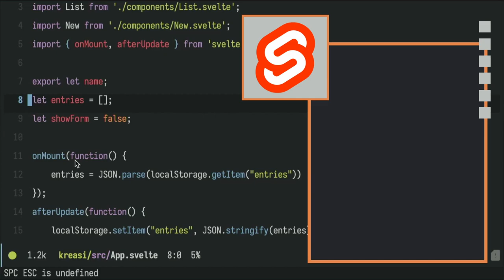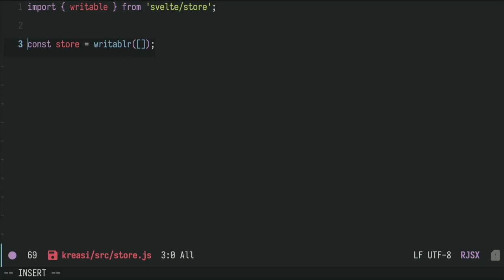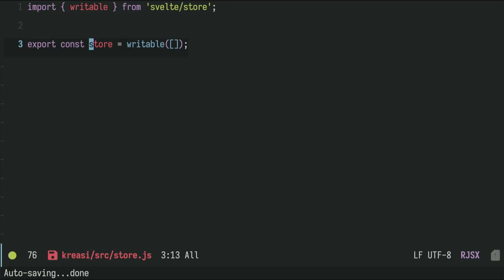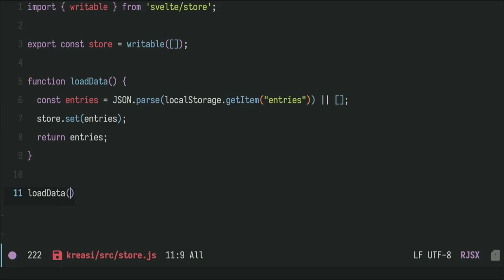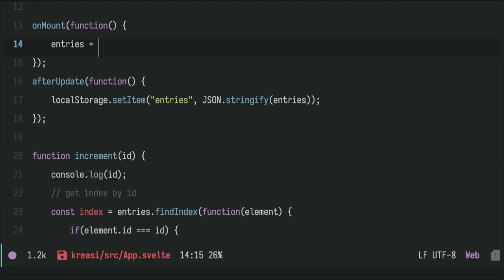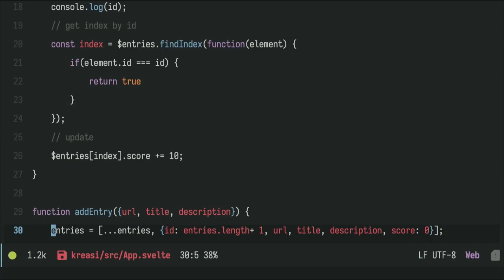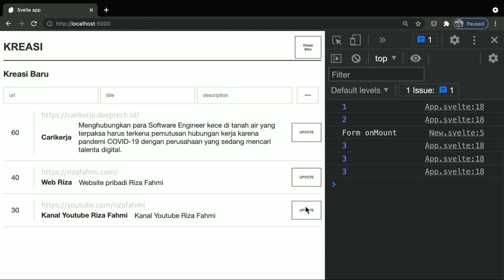Menyimpan State Aplikasi dengan dengan Svelte Store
Di satu tahapan tertentu, kita butuh memisahkan state aplikasi keluar dari komponen. Apalagi kalau nanti komponen kita sudah semakin banyak. Untuk contoh aplikasi kita, di App.svelte ada proses pengiriman data ke komponen lain dalam hal ini komponen List. Dan mungkin saja dari komponen List dikirimkan lagi ke komponen dibawahnya dan seterusnya sehingga dengan menggunakan global store akan membuat kode kita menjadi lebih sederhana.